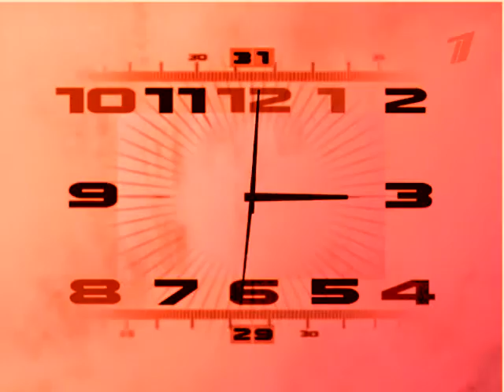LilYarmysh - Эпишка (полный мини-альбом)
0:00 - интро
2:35 - берс иди нахуй
5:01 - алсу алишбекова
6:58 - гигн хуй соси